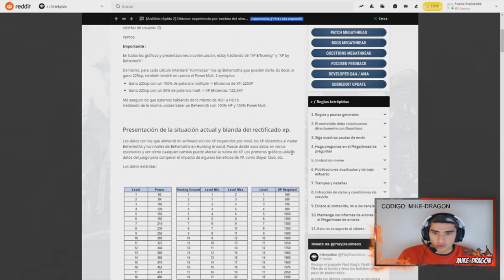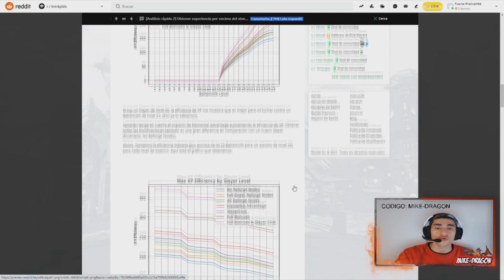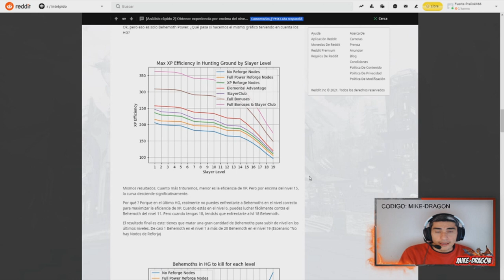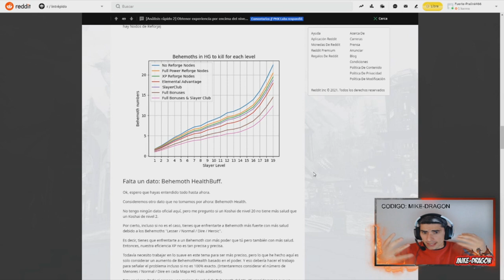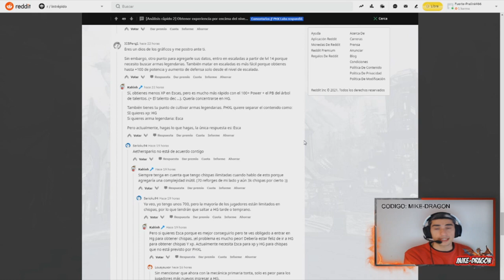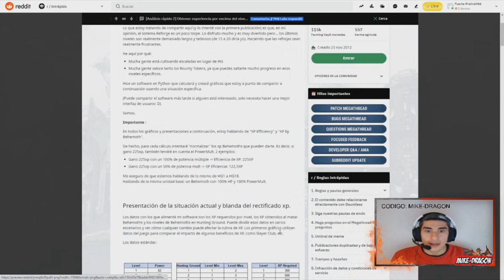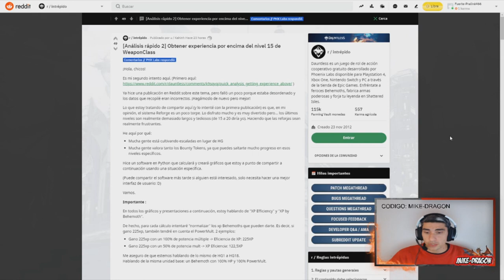Subir Rápido de Nivel Vol.2 //// Dauntless Reforged Español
🐉CODIGO👉MIKE-DRAGON